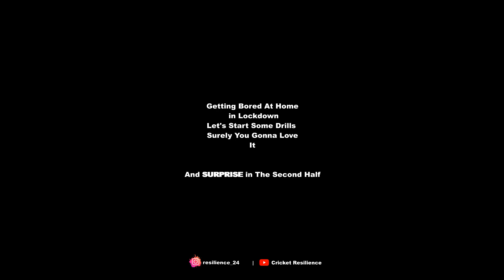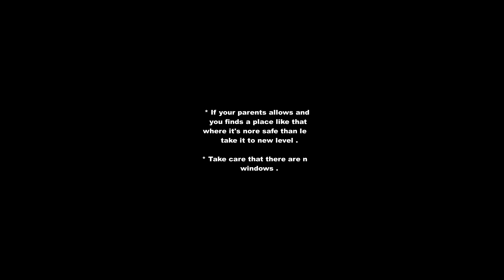Practice at Home | Cricket Practice during Quarentine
This video is all about how to manage your skills during the quarentime at home . and use precautions will doing it home . Like you use Plastic or Rubber balls so that it won't hurt anyone or yourself too and also to make things around you more safe .

Yes, I know guys everyone wants to practice outdoors but what we can do life is more important and it's a small attempt to solve your problem , which will help you to maintain your body posture for the game .

And tell in the comment section what you need in our next video .